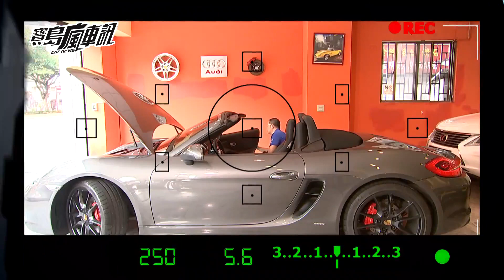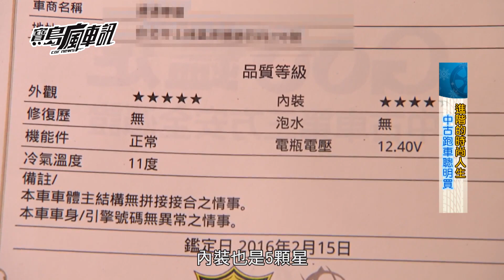「寶島瘋車訊」第6集好車鑑定王Porsche Boxster篇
「寶島瘋車訊」第6集~好車鑑定王單元，介紹一部經由日本第三方Goo鑑定通過的中古好店(台北達通汽車)、好車(2013 Porsche Boxster S)。